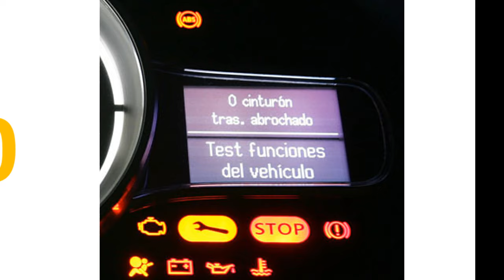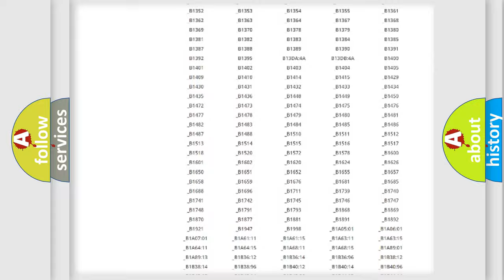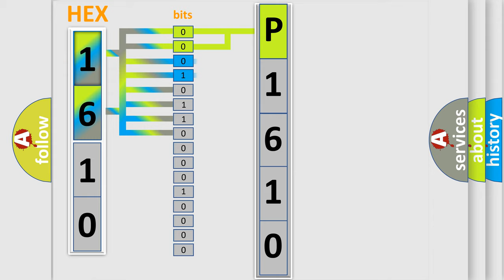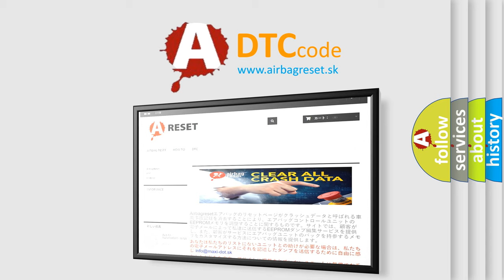DTC KIA P1610 Short Explanation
Contents:
0:21 Basic DTC analysis according to OBD2 protocol standard.
1:48 Insight into programming
2:58 A diagnostically understandable description of the Diagnostic Trouble Code
3:05 Basic error definition

Make:
Kia
Code:
P1610
Definition:
Left Front Wheel Speed Sensor: Signal Compare Failure
Cause:
These DTCs set in continuous memory when the signal sent by 1 of the wheel speed senors does not match the signals sent by the other 3 wheel speed sensors.